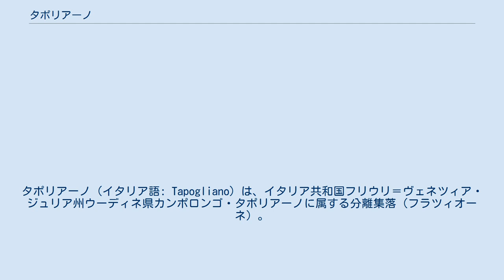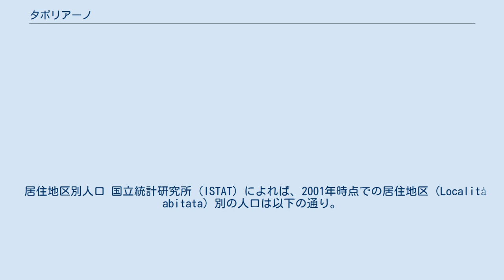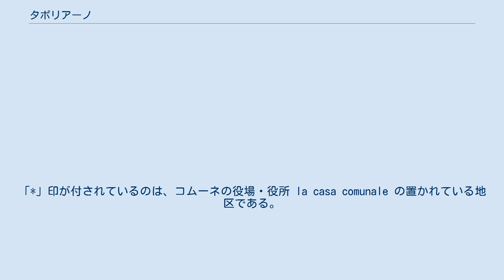タポリアーノ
タポリアーノ（イタリア語: Tapogliano）は、イタリア共和国フリウリ＝ヴェネツィア・ジュリア州ウーディネ県カンポロンゴ・タポリアーノに属する分離集落（フラツィオーネ）。
 かつては独立したコムーネであったが、2009年にカンポロンゴ・アル・トッレと合併して新自治体の一部となった。
 カンポロンゴ・タポリアーノの北部に位置する。
東をトッレ川 (Torre (river)) が流れ、ゴリツィア県と接していた。
独立したコムーネの時期には 5.01km2 の面積があり、中心地区の標高は19m、最低地点は15m、最高地点は28mであった。
 旧隣接コムーネ タポリアーノがコムーネであった当時の隣接コムーネは以下の通り。
GOはゴリツィア県所属を示す。
 2007年11月25日に行われた住民投票により、カンポロンゴ・アル・トッレとタポリアーノの合併について、85.47％の賛成票が投じられた。
2009年、両者を合併したコムーネ「カンポロンゴ・タポリアーノ」が発足し、タポリアーノはその一部となった。
 旧コムーネの人口推移は以下のとおり。
2008年末時点のコムーネ人口は448人であった。
 居住地区別人口 国立統計研究所（ISTAT）によれば、2001年時点での居住地区（Località abitata）別の人口は以下の通り。